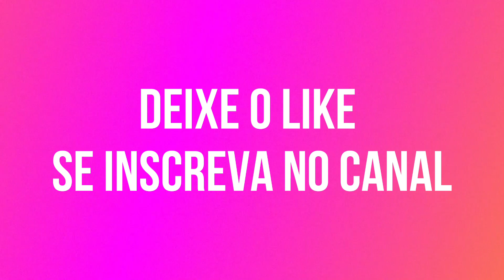Como Fazer um Economizador de Energia Elétrica Caseiro